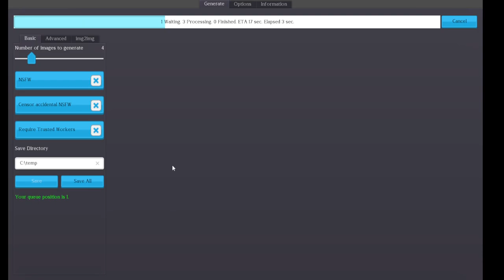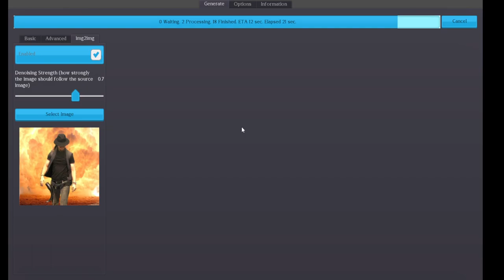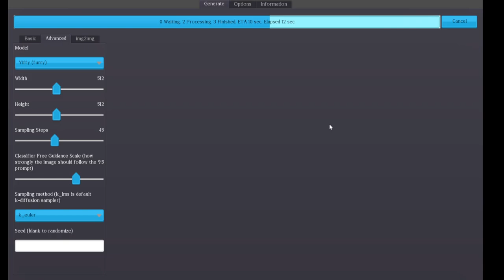Img2img on for the Stable Horde Client - No GPU needed.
The Stable Horde Client finally received img2img capabilities! This allows you to use your own image as a source for stable diffusion.

Stable Horde Client is a free/libre client for Stable Diffusion that does not require a GPU but relies on the Stable Horde.